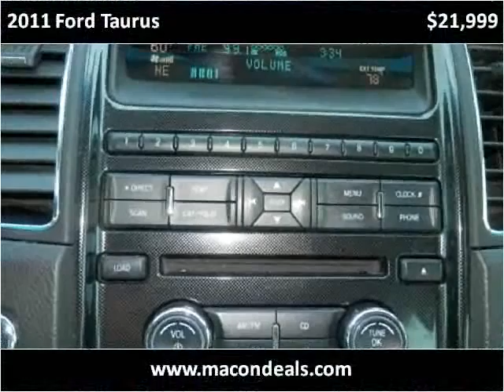2011 Ford Taurus Used Cars Macon GA